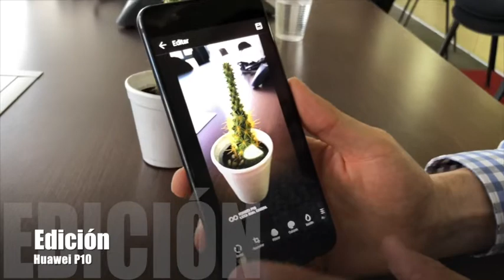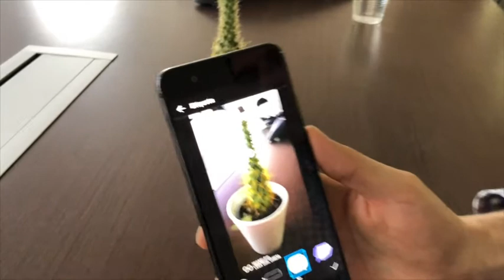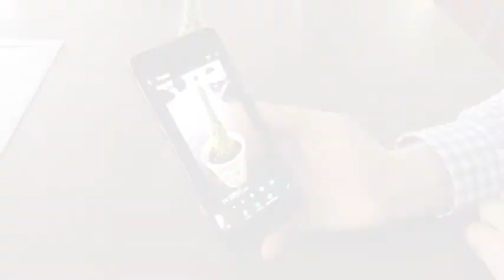Qué opciones tiene el P10 de Huawei a nivel de Post-Procesamiento de fotos | Opiniones de tecnología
Qué opciones tiene el P10 de Huawei a nivel de Post-Procesamiento de fotos?

Cómo editar fácilmente las fotos usando el Huawei P10?